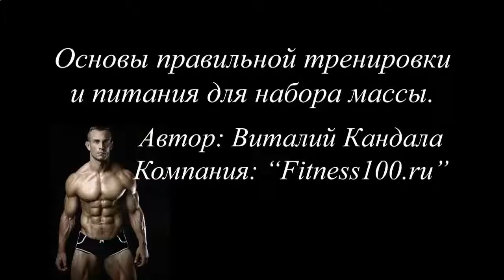ДОМАШНИЙ ПРОТЕИН ДЛЯ РОСТА МЫШЦ